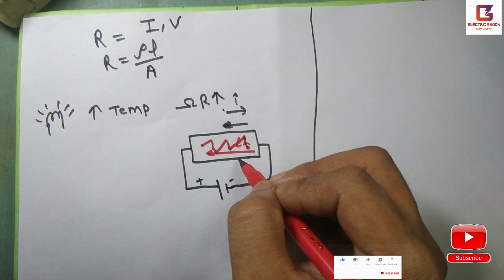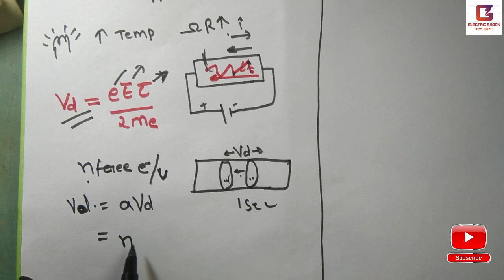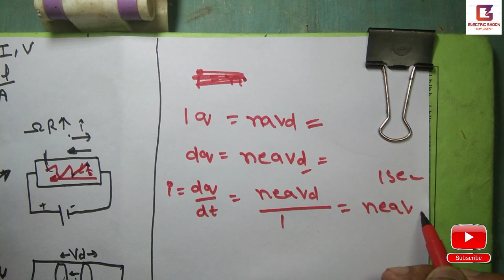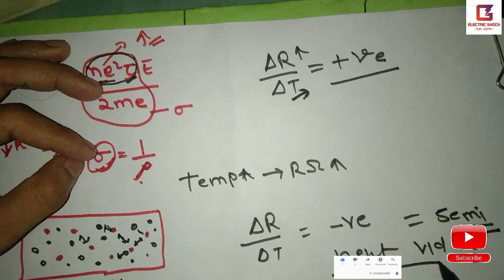Ohm's Law | ओम का नियम क्यों गलत हुआ | Why Ohm's law failed | Why ohm's law went wrong | part -2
Ohm's Law | ओम का नियम क्यों गलत हुआ | Why Ohm's law failed | Why ohm's law went wrong  | EE
In this video, I have tried to see Ohm's law in a different way in which it fails due to some methods but I cannot say completely that Om's law is wrong. This is proving wrong but I will give a solution in the next video so that you will know why it is failing and I never tell Ohm's law wrong.

In the first video, we saw that our power was not paid at all because we were constantly increasing the voltage and due to which the brightness of our bulb was continuously increasing, then what was happening with that which The temperature is constantly increasing, due to which its resistance is also increasing, so the whole game that happens in it is of watts, that is, the amount of power that is being conjugated in it. If you discus the same thing, then you will watch the video completely and if you have not subscribed to the channel too, then please subscribe, we make such amazing and interesting videos for you.